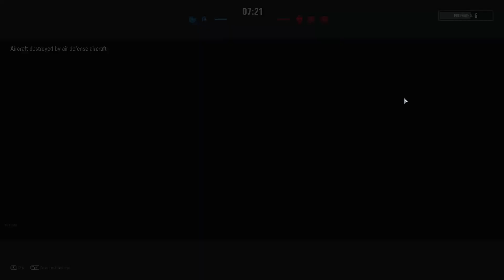World of Warplanes P-38 F Battle 20230223